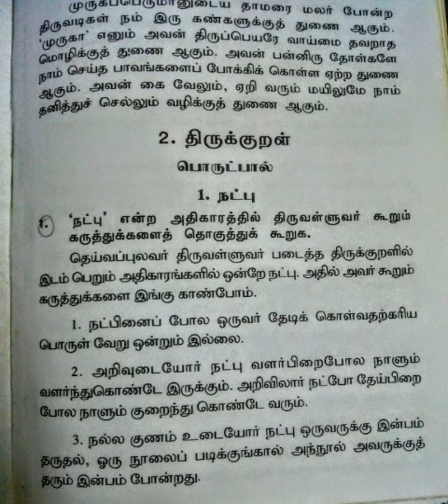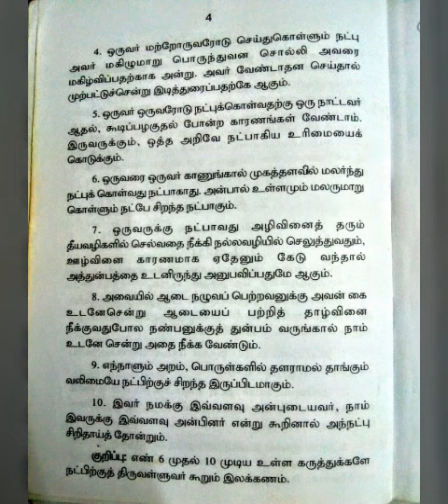நட்பு - பிரவேஷிகா மூன்றாவது பேப்பர்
நட்பு- praveshika 3rd paper 15 marks